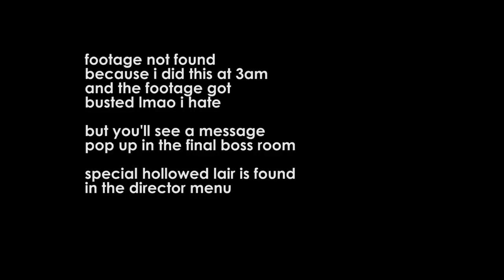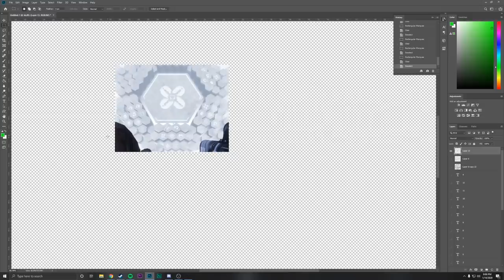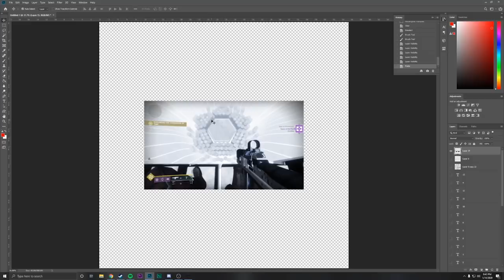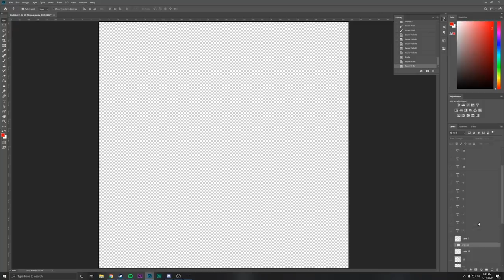How to Get (& Thoughts on) Bastion - Exotic Fusion Rifle & The Corridors of Time Puzzle Recap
The exotic fusion rifle Bastion was released early, but there's a lot more that was going on in the background.  Today, we'll go over what happened with the Corridors of Time.

30 path code: Clover, Diamond, Snake, Clover, Plus, Plus, Hex, Hex, Hex, Plus, Diamond, Plus, Snake, Diamond, Clover, Snake, Plus, Plus, Snake, Snake, Hex, Diamond, Clover, Plus, Diamond, Hex, Hex, Diamond, Plus, Diamond.

Streamers: Chevy, EvanF, Frank_UK, Gladd, Clyde, KatieKat, Phammy, Raz, SayNoToRage, Skarrow9, Scycof, Swearcicle, Vendetta, Zoe.

Community Teams: Cor's Cat Army, Corridor Crunch, Corridors Inc, Rick Kackis, Marsh, Team Ninjy, Team Raid Secrets, Vault Explorers, Zycore

Data Managers: Acey, Chevy, Ebuch, HahaBananas, Infynitee, FatSleepyPanda, FrankUK, iihavetoes, Parisito, Roboto, Stream Chat, Yorickdowne

General Managers: Flame, Hoplite, Parisito, Raz

Art/Dev: Aetherlore, Cor Vous, Niris, Regina, Steffwiz, TJ09, Zycore